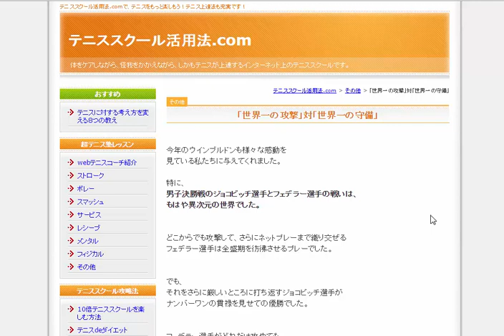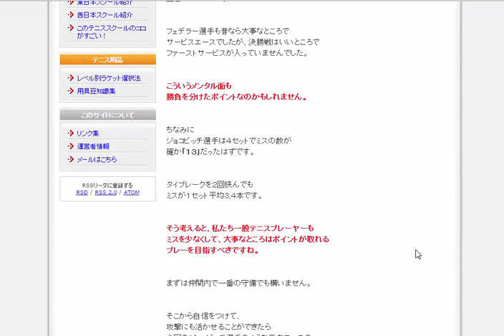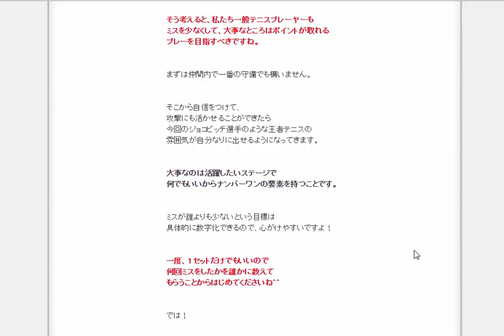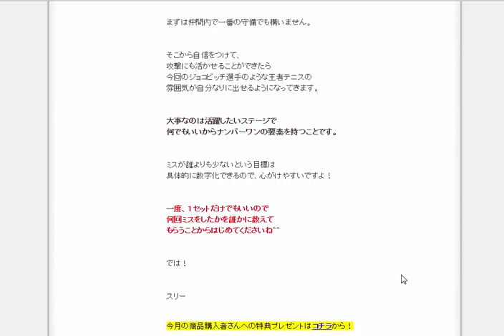「世界一の攻撃」対「世界一の守備」 【テニススクール活用法.com】